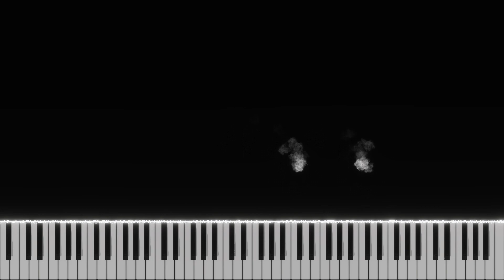Lizer - Пачка Сигарет на пианино | Piano Tutorial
piano music
Приобрести ноты в PDF+MIDI формате (mymusicsheet.com)